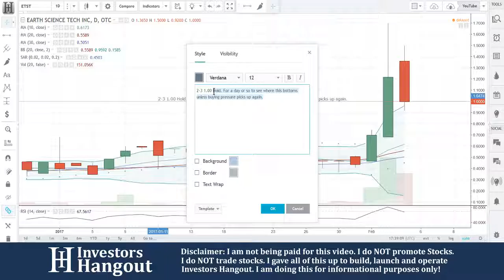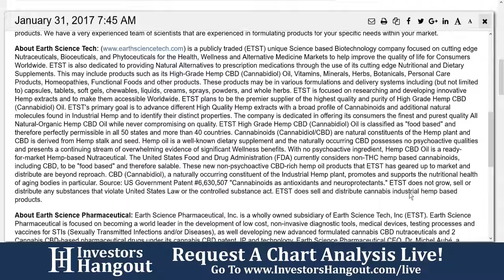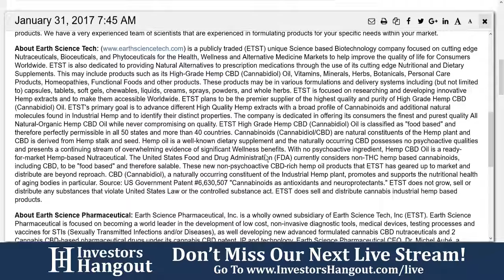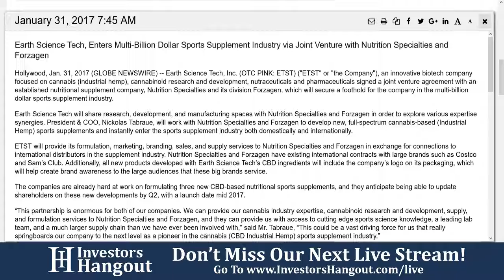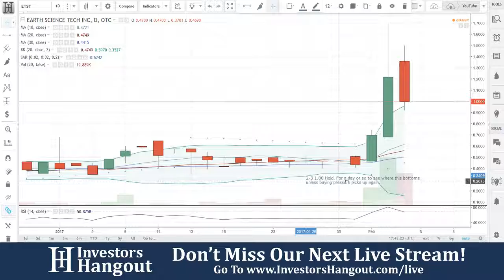ETST Stock Live Analysis 02-03-2017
ETST Stock Analysis (Earth Science Tech Inc.) as of 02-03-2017. $ETST stock chart analysis along with the current stock price, filings, financials, news and a brief description of the company.